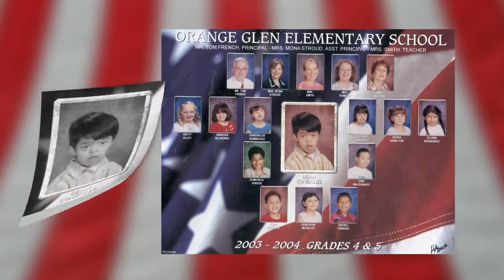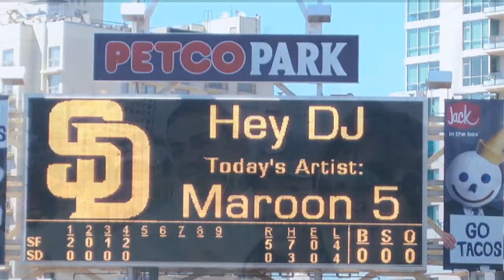Photomontage Edited by Ray Roman